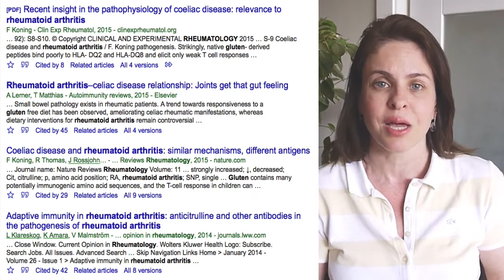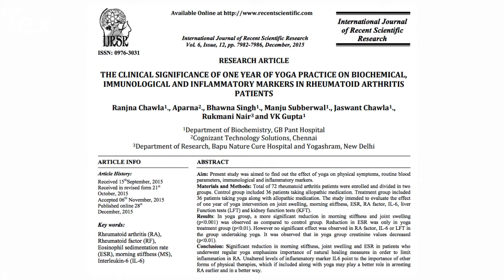Yoga e nutrição no tratamento da artrite reumatóide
A artrite reumatóide é uma doença inflamatória crônica que pode afetar articulações em todo o corpo, causando dor, inchaço, fadiga e deformidades. Neste vídeo discuto como a nutrição e o yoga podem ajudar.